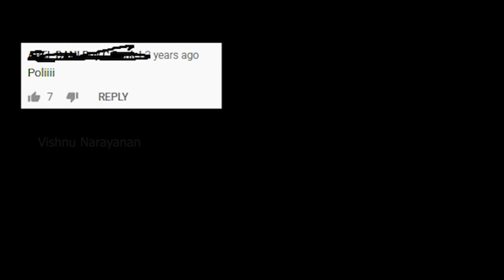സ്ത്രീവിരുദ്ധത ആണ് മെയിൻ !! | Misogyny in Malayalam Cinema & Kalippante Kanthari | Vishnu Narayanan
Misogyny in Malayalam Cinema and kalippanum kanthareem

Mohanlal movie
Mammootty movie
Dileep movie
Prem kumar movie
kalippante kanthari
mallu analyst misogyny
akshay vlogger
saniya iyyappan